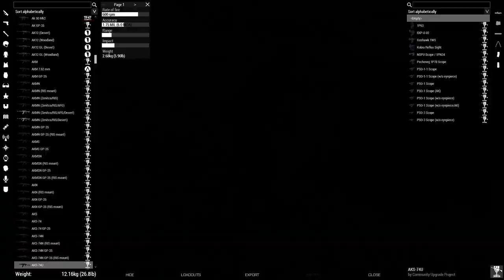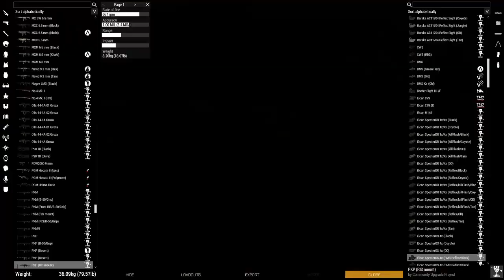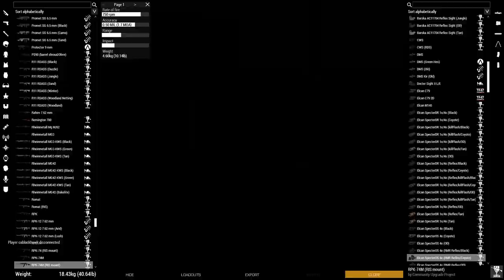Combined Arms | Chernarus Hearts And Minds [Episode 2] | Arma 3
We assault a town and hack a terminal, which doesn't work, then hold off encroaching US forces in a glorious stand-off, for Mother Russia!